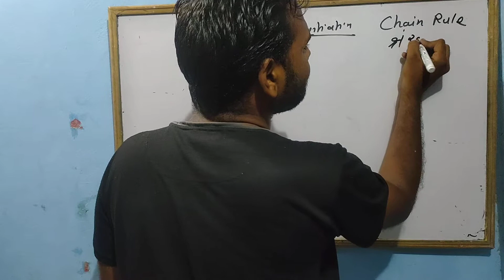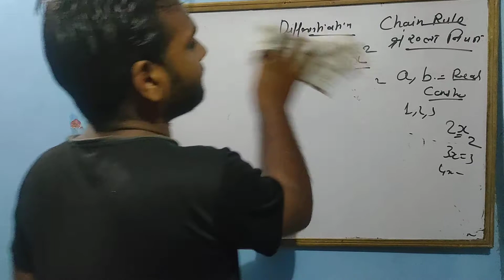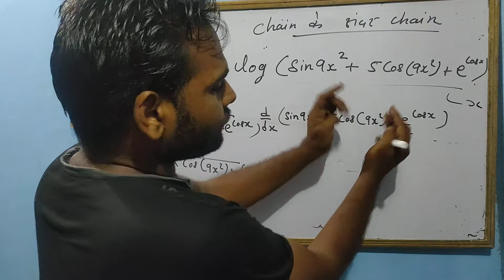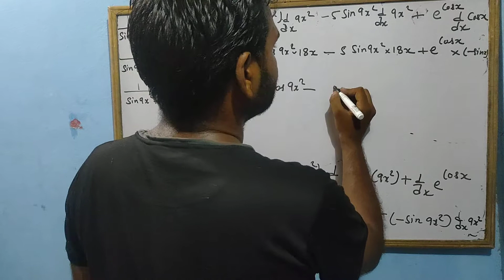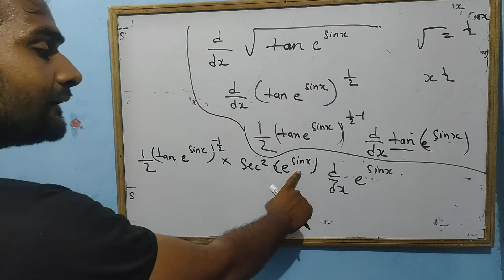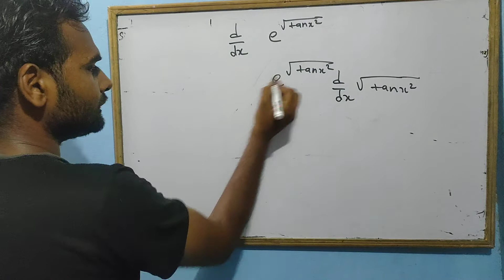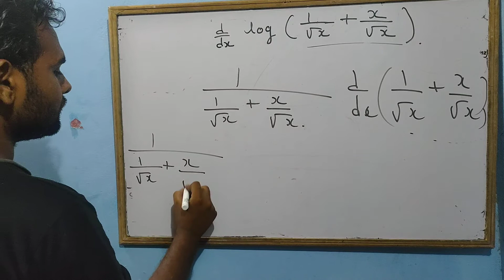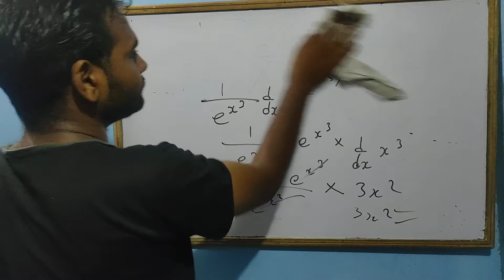CLASS-12 DIFFERENTIATION(Avkalan) (5) ..CHAIN KE ANDAR CHAIN RUlE.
Beta ye video aapko bahut kuch samjha dega..plzzz ise acche se dekho aur samjho...maths bahut easy lagne lagegi